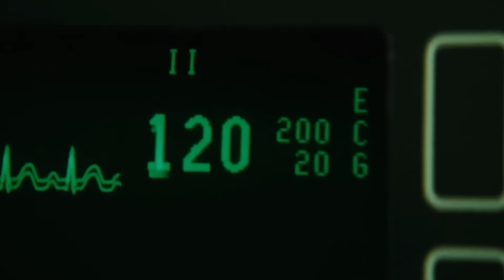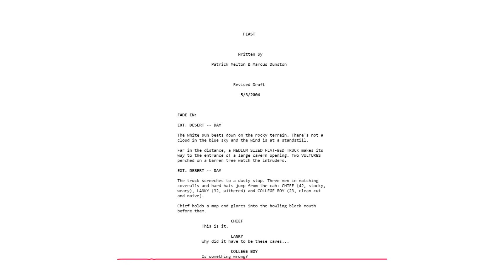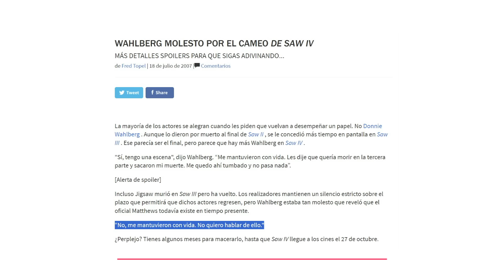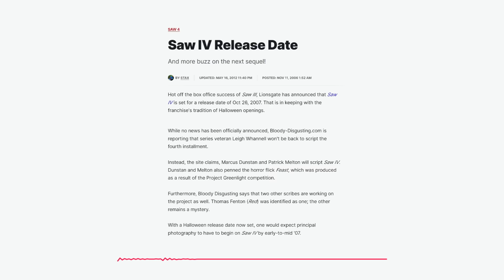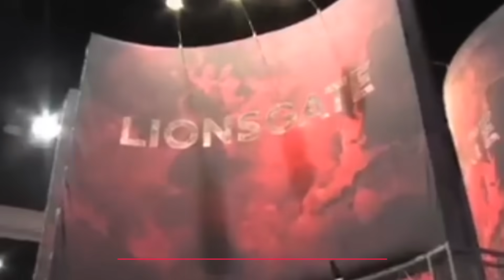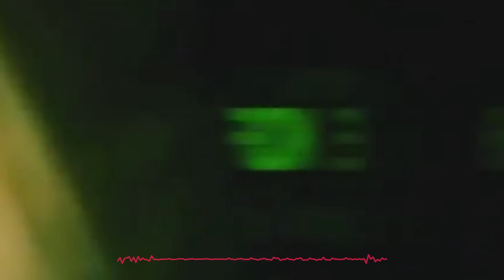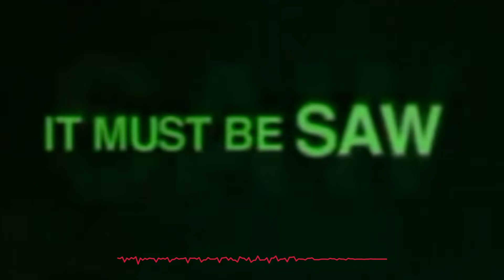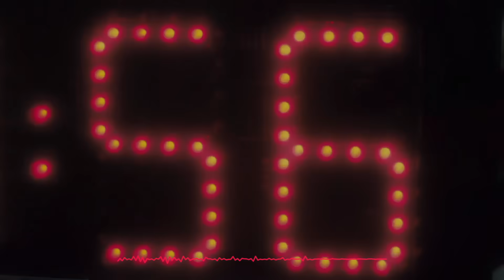🧊​ SAW 4 ¡Es una TRAMPA! | ASÍ SI se hacen las SECUELAS de SAW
Saw 4 fue el Nexo necesario que necesitaba la saga para continuar. Análisis de Saw 4, una de las mejores secuelas de la saga.